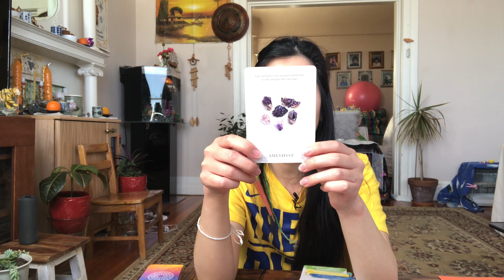Kpop tarot reading :: BTS x Gfriend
My name is Anetta and I am a Kpop enthusiast and tarot reader! Today I’ll be doing a reading on BTS and Gfriend. 💗🔮💫

Expires 1/29/22